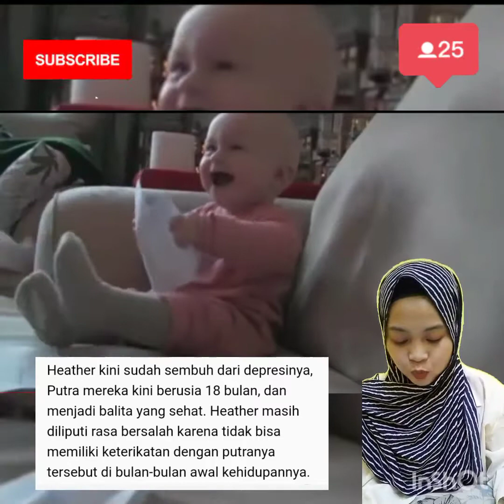pasangan sejenis tuntut rumh sakit karena melhirkan ak laki laki